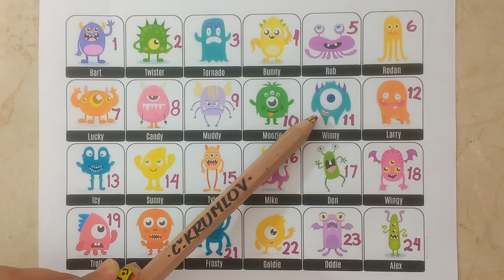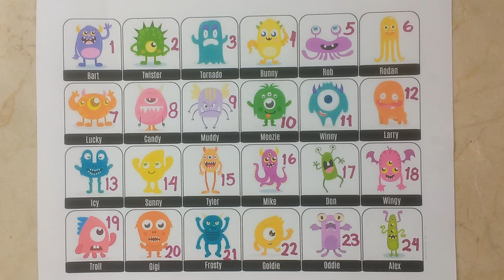Kids. Unit 5. Week 2. Monster Guess Who.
This monster has two black and yellow eyes.
This monster has teeth.
This monster has a pink nose.
This monster has a purple face.